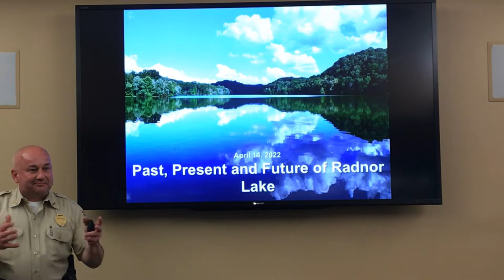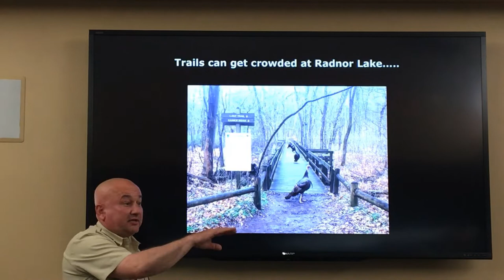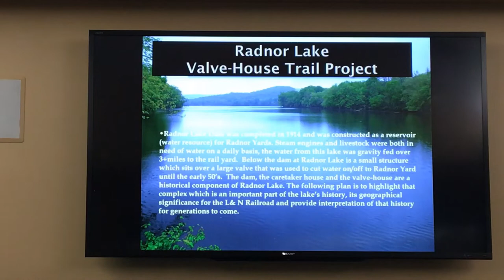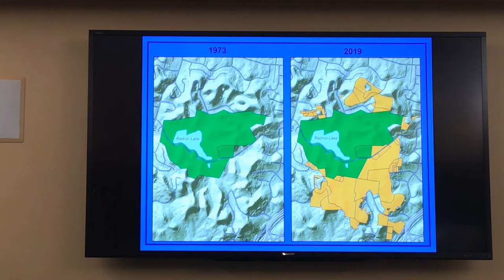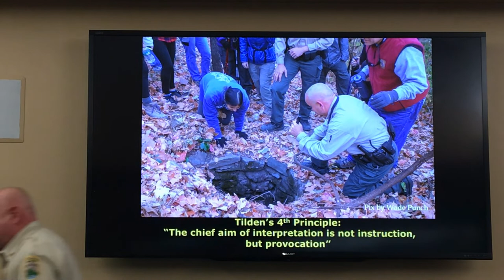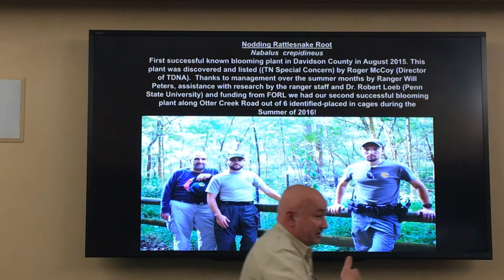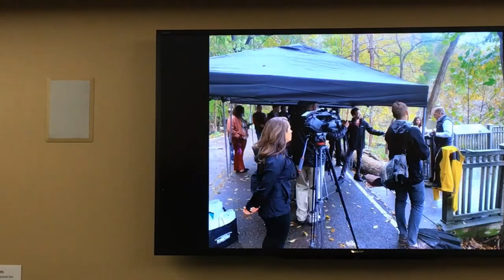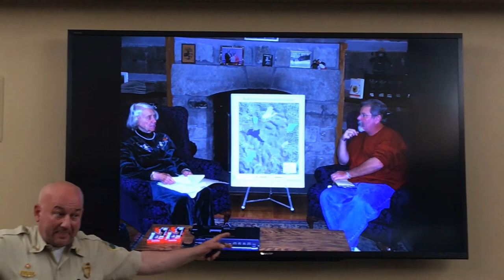SteveWardProgram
56 minute presentation by Park Ranger Steve Ward about the History and Future of Radnor Natural Area and State Park.